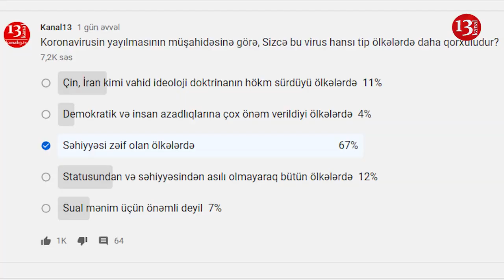"Cahillik, xurafat olan yerdə xəstəlik də olacaq, deyib-gülmək, şənlənmək lazımdır"-Sərdar Cəlaloğlu